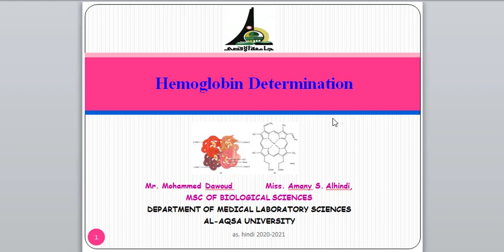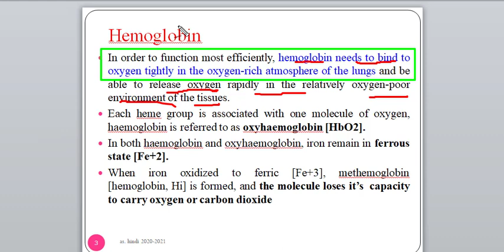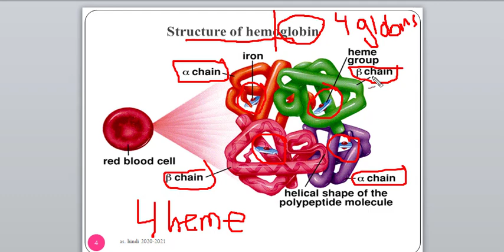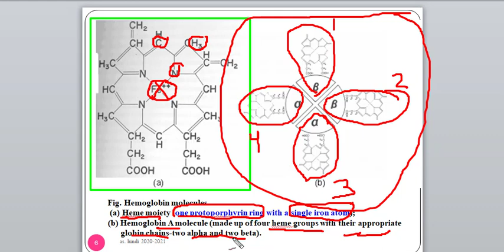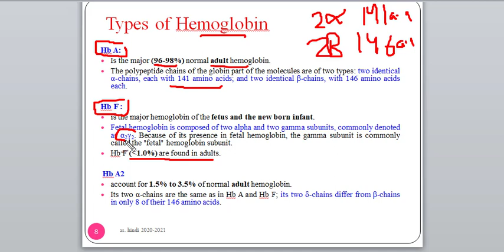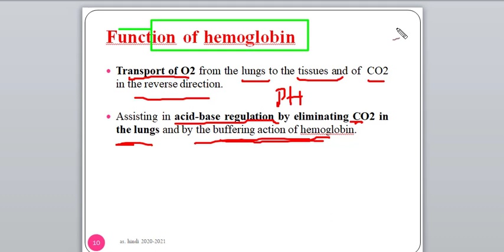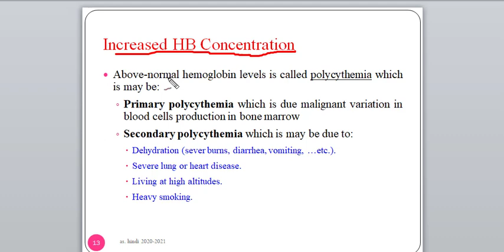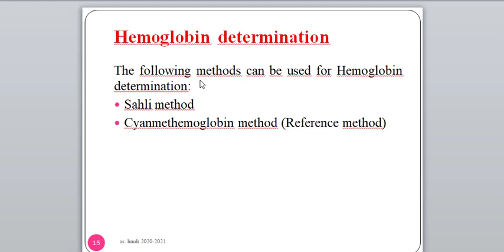.lecture 6. video 1. Hemoglobin determination